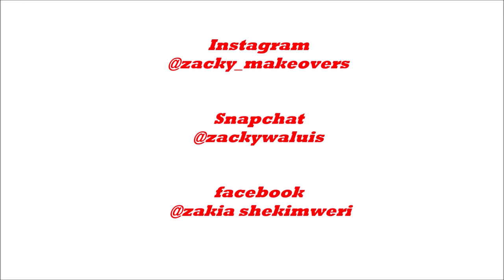Date night look